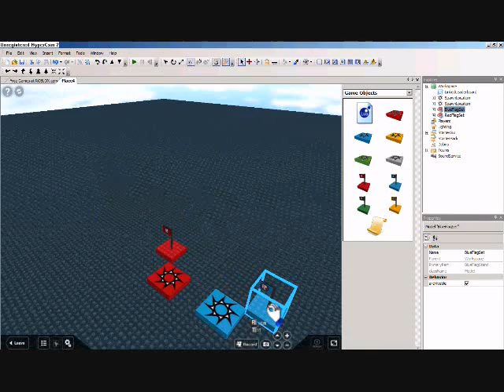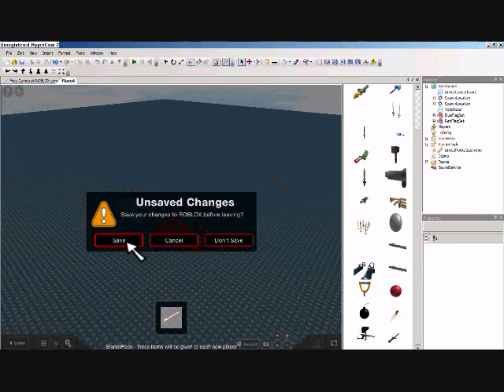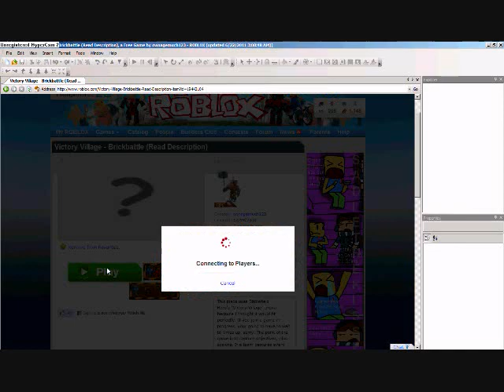ROBLOX - How to setup Gametypes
Hello Youtube and today I am here bringing you how to make KO games or CTF games with basic weapons and tools. If this helped you it would be nice to please leave a rating and I will appreciate it! :)